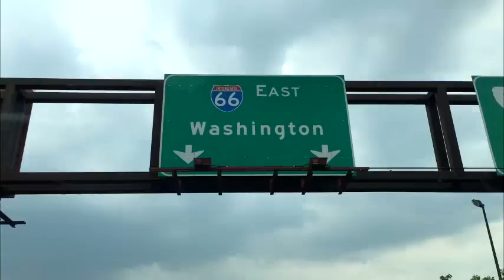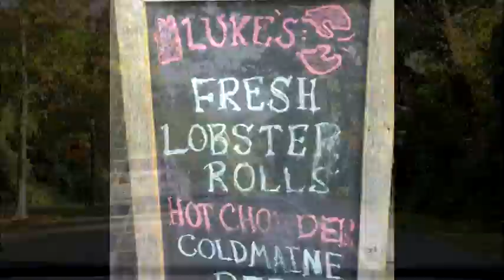American Roads - Washington D.C.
Inizia il viaggio di Luigi Liguori da Washington D.C. a Toronto, di mezzo oltre 1200 km di strade americane con storie, curiosità e tanto altro ancora made in USA.